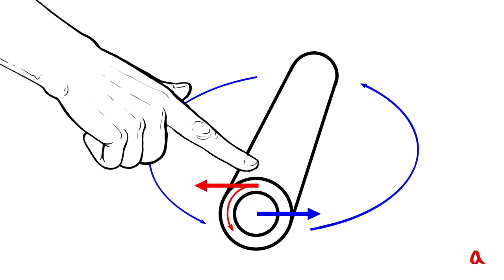Сложение движений и исчезновение буквы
Трубка с буквами, написанными на двух её концах, приводится в движение пальцем — и одну букву мы видим, а другую нет! Этот эффект объясняется сложением двух вращательных движений, скорости которых на одном конце трубки складываются, а на другом вычитаются.